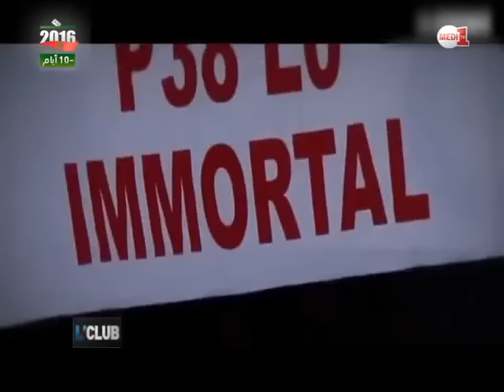Emissions L'CLUB: Chocs Liga & Bundesliga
Au sommaire de ce premier numéro de l'émission l'Club de Jalal Bouzrara, la soirée de Ligue des champions avec notamment le choc Dortmund-Real et les chocs de ce mercredi avec en vedette Athletico-Bayern.
Au menu également un sujet sur les 20 ans d'Arsene Wenger à Arsenal et le 40e anniversaire de la légende de Rome Francesco Totti.
Jalal est entouré de l'entraîneur Phillipe Troussier, de Julie Rosselin, de Reda Allali et d'Amine Rahmouni.